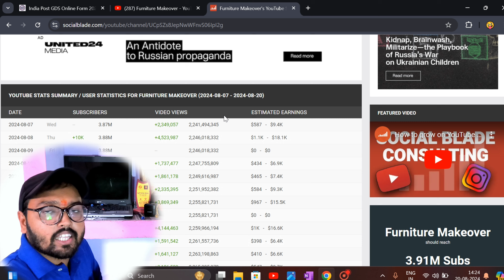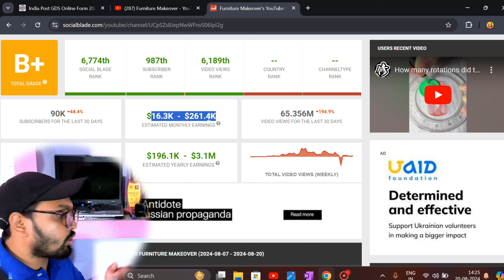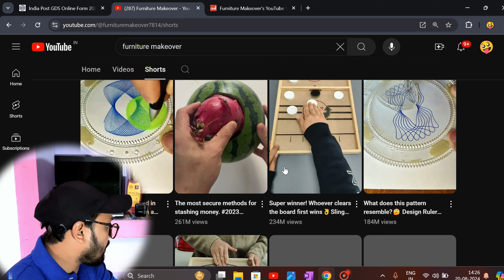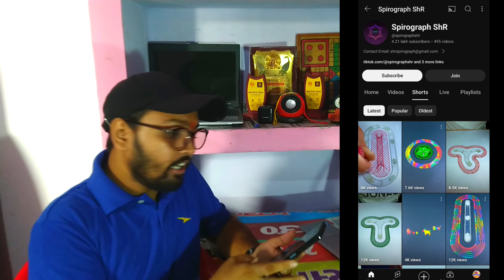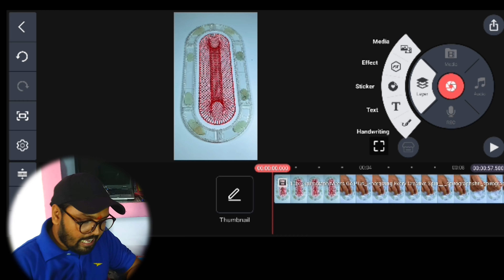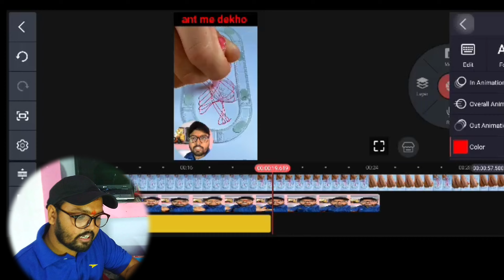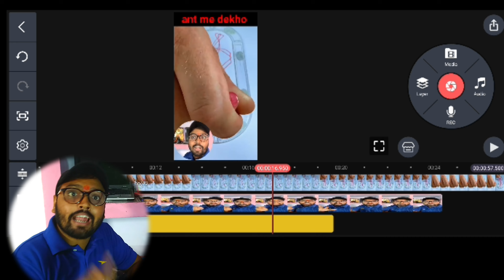Upload 4 Video And Monetised 💸 Your Channel | No Face❌ No Voice🤫 | Copy Paste karke paise Kamao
सिर्फ 2 Video डालकर 80k Subscriber | Copy Paste Karke Cartoon Video Kaise Banaye? ‎@ManojDey

Miss Hoshiyar Jaisa Video Kaise Banaye | Copy Paste Karke Shorts Video Kaise Banaye? Yt Shorts

In this video I talk about How to make Cartoon by using another's video.

MAI YE SAB USE KARTA HU...

My tripod

⚫ Creator Assistant
⚫ copy paste video on youtube and earn money ⚫ copy paste karke paise kaise kamaye
⚫ Miss hoshiyar shorts
⚫ copy paste karke paise kaise kamaye youtube ⚫ make money online
•Dusre ka video dalkar paise kaise kamaye
• how to make money on youtube
• Dusre ka video apne channel per kaise dalen

bina video banaye paise kaise Kamaye copy paste ideas 2023